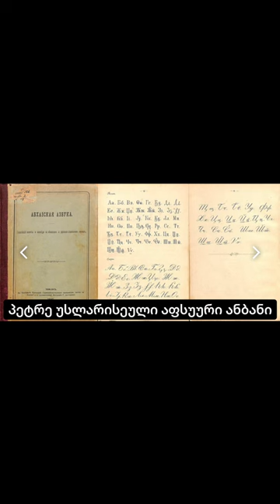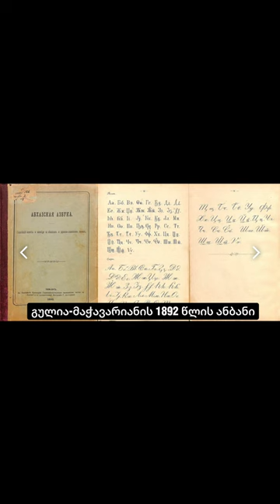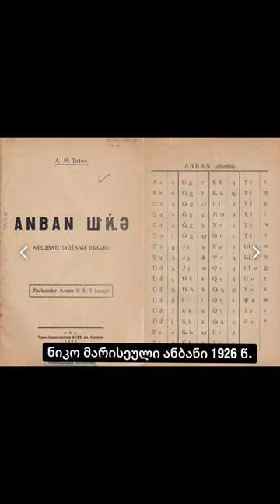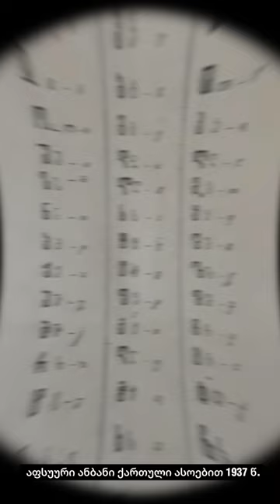აფსუური "დამწერლობა"?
ვიდეოში მოგითხრობთ აფსუური დამწერლობის ისტორიას, კერძოდ, თუ ვინ და როდის შექმნა პირველად ეს დამწერლობა, რა ეტაპები გაიარა მან. ასევე თქვენ გაიგებთ თუ როგორ იქნა ჯერ გამოყენებული, ხოლო შემდეგ უარყოფილი ქართული ანბანი აფსუური დამწერლობისთვის და ვის მიუძღოდა ამაში ბრალი.

აღნიშნული საკითხი განხილულია ზოგად-ისტორიულ ჭრილში და ნახსენებია მოვლენები აფხაზეთის  ისტორიიდან.

ვიდეოს აქვს შემეცნებითი ხასიათი და განკუთვნილია ნებისმიერი ასაკის დაინტერესებულ პირთათვის.